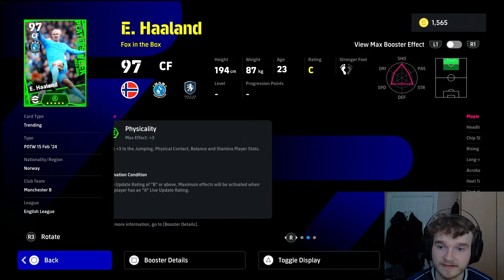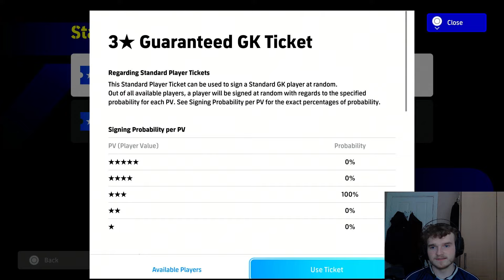Free to play RTG Account Update!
So today I am giving an update to the eFootball Free to play RTG account. I packed booster Romario in the free spin and it has taken the team to a new level...